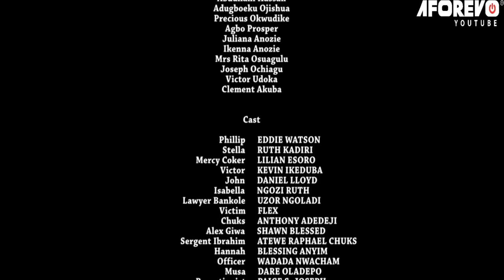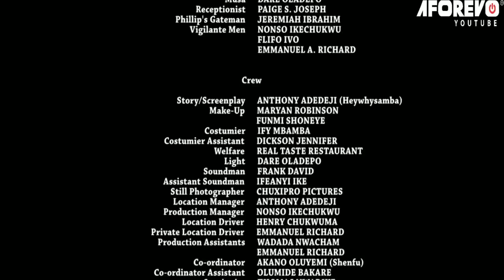One Night One Mistake ( EDDIE WATSON RUTH KADIRI ) || 2022 Nigerian Nollywood Movies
In This Nigerian Movie: Eddie Watson decided to help an unknown lady fix her car on the highway, they got really close and decided to spend the night together. then the worst happened.
Starring: Eddie Watson Ruth Kadiri